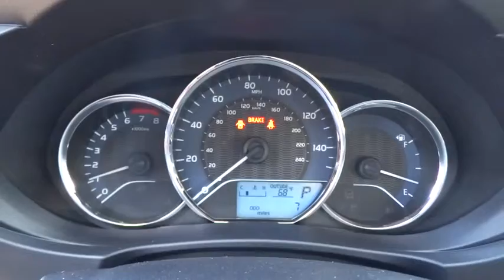2015 TOYOTA COROLLA Northern California, Redding, Sacramento, Red Bluff, Chico, CA FP279363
2015 TOYOTA COROLLA
2015 TOYOTA COROLLA LE PLUS - Stock#: FP279363 - VIN#: 5YFBURHE3FP279363

250 E. Cypress Ave.

BROWN SUGAR METALLIC exterior and IVORY interior, LE Plus trim. Bluetooth, LE PLUS PACKAGE, Aluminum Wheels, Head Airbag, iPod/MP3 Input, Back-Up Camera. EPA 38 MPG Hwy/29 MPG City! Warranty 5 yrs/60k Miles - Drivetrain Warranty AND MORE! KEY FEATURES INCLUDE Back-Up Camera, iPod/MP3 Input, Bluetooth. MP3 Player, Aluminum Wheels, Keyless Entry, Remote Trunk Release, Steering Wheel Controls, Child Safety Locks, Heated Mirrors. OPTION PACKAGES LE PLUS PACKAGE Plus1 Package option 1. LE Plus with BROWN SUGAR METALLIC exterior and IVORY interior features a 4 Cylinder Engine with 132 HP at 6000 RPM*. VEHICLE REVIEWS KBB.com explains . the 5-passenger 2015 Toyota Corolla sedan continues to offer buyers a solid, dependable compact car delivering good fuel economy at an affordable price.. Great Gas Mileage: 38 MPG Hwy. WHY BUY FROM US Our commitment to treating you in a neighborly fashion extends from our inventories and auto repair service to our no-frills, easy-to-comprehend auto financing. This comes not only in the form of car loans and leasing service for drivers from Redding, Chico, Red Bluff and Shasta Lake, but a tenacious spirit dedicated to getting the flexible terms you deserve. Please feel free to explore our entire site and see all of the products, services, and pre-buy car research we have to offer. Horsepower calculations based on trim engine configuration. Fuel economy calculations based on original manufacturer data for trim engine configuration. Please confirm the accuracy of the included equipment by calling us prior to purchase.